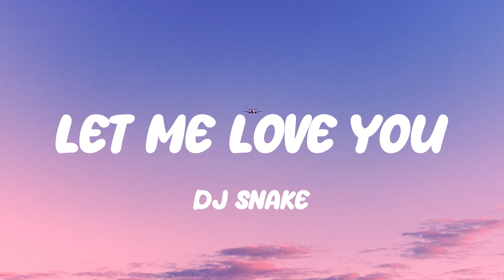DJ Snake - Let Me Love You (Mix) Pink Sweat$, 347aidan,...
▶️ I would be really happy if you share this with your friends at parties or at home and let me know what you think about it in the comments 🔥 If I can see you like the mix I will produce new mixes on my channel!

SPREAD PEACE & LOVE  ❤️🔥